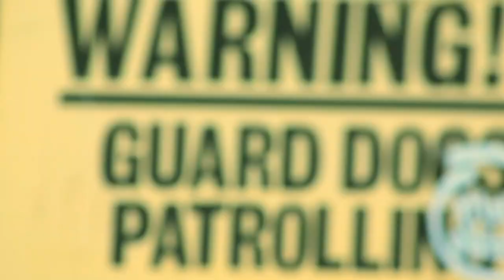27 Side Effects - Lost Property Official Video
Official Video for Lost Property by 27 Side Effects.

27 Side Effects are a North East (Sunderland) based Rock, metal, grunge band.

Track written by 27 Side Effects
Track recorded by Neil Bassett @The Bunker Studio
Video shot and edited by Lee Jones

Nod - Vocals
Dave Robson - Drums
Davy Miles - Bass